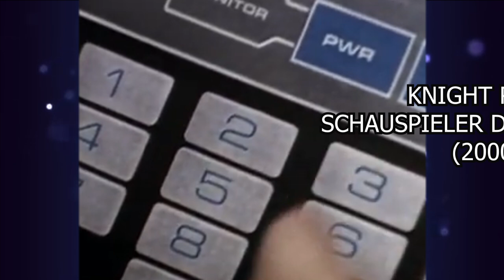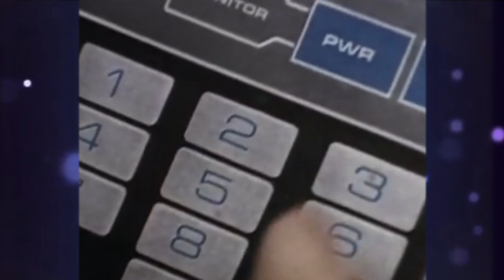KNIGHT RIDER / So sehen die Stars HEUTE aus/ Sie haben viele Unglücke erlebt!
Knight Rider ist eine in den Jahren 1982 bis 1986 produzierte US-amerikanische Fernsehserie. Die Krimi-Actionserie mit Science-Fiction-Elementen zeigt den Helden Michael Knight und sein sprechendes, mit künstlicher Intelligenz ausgestattetes Auto K.I.T.T. in ihrem Kampf für Gerechtigkeit. Der Titel der Serie lässt sich als fahrender Ritter (von engl. knight für Ritter und rider für (Auto-)Fahrer bzw. Reiter) übersetzen.

Basierend auf Knight Rider wurden der Film Knight Rider 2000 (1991) und die Serie Team Knight Rider (1997–1998) produziert. Ein weiterer Fernsehfilm wurde im Jahr 2008 unter Knight Rider – K.I.T.T. in Gefahr! ausgestrahlt und diente als Backdoor-Pilot für eine weitere zwischen dem September 2008 und dem März 2009 ausgestrahlte Fernsehserie – ebenfalls unter dem Titel Knight Rider. Diese wurde jedoch nach der ersten Staffel eingestellt.